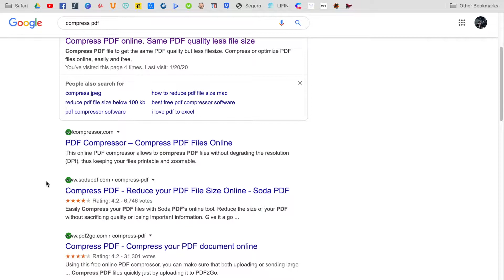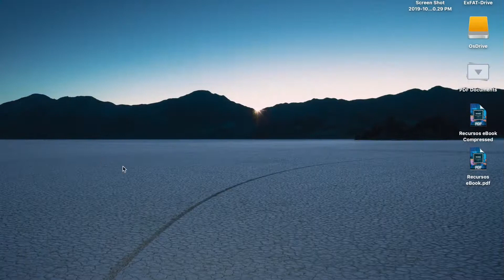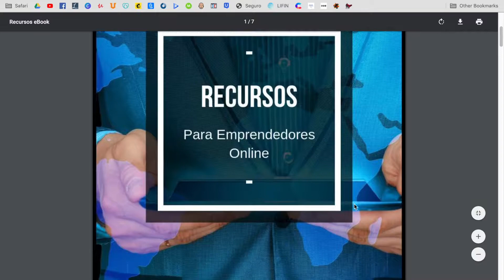Cómo Comprimir PDF Online GRATIS 📕 Reducir Tamaño Sin Perder Calidad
Comprimir un PDF: online, gratis y sin perder calidad.

¿Necesitas comprimir un PDF para reducir su tamaño?
En este video vamos a ver como comprimir un PDF fácilmente en una página web gratuita (sin tener que registrarte).

Vamos a reducir el tamaño del PDF sin perder la calidad y sin tener que instalar programas o software en nuestro ordenador.

- Cómo comprimir un pdf (tutorial)
- Como comprimir un PDF para mandarlo por e-mail
- Cómo reducir el peso de un archivo PDF
- Cómo reducir el tamaño de un archivo pdf
- Cómo comprimir un archivo pdf al máximo
- Comprimir PDF sin perder calidad